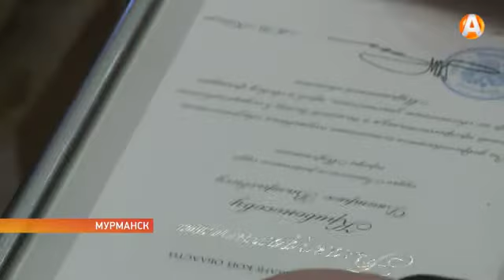Судьи Мурманской области работали в режиме повышенных нагрузок 06.04.2017